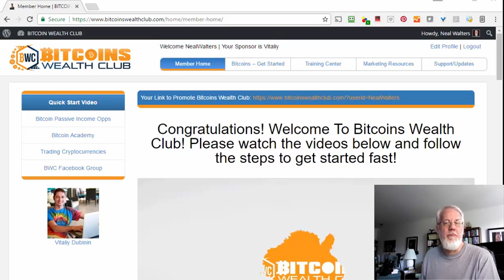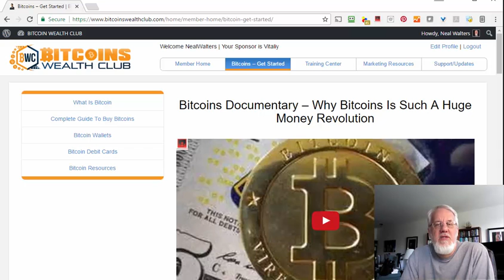BitCoinsWealthClub - Learn How to Profit from BitCoin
Learn how to buy your first BitCoin, how to make high returns from day trading your BitCoins (or having others trade them for you).  We have several passive and active methods to multiply your profits.
We also have an education package to help you learn in-depth about BitCoin, Blockchain, Alt-Coins, and cyptocurrencies; or just enjoy our introductory free videos.  Free to join